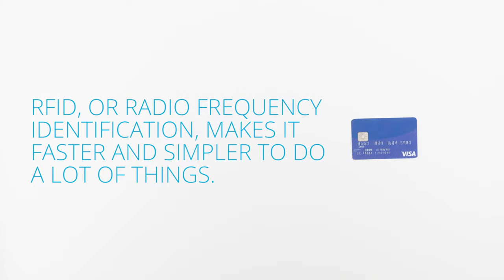Lewis N Clark RFID Blocking Clip Stash at Readi Set Go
The Lewis N. Clark RFID-blocking clip stash allows you to carry the essentials and keep your belongings hidden from unauthorized RFID scanning.

As a convenient option to hold your valuables, this travel wallet can hold necessities such as drivers’ licenses, credit cards, cash, change, and keys. It easily clips to your belt or waistband so you have everything readily accessible, and you can conceal it beneath your shirt, wear it outside your clothing, or put it in your pocket.

With its unique TravelDry fabric that wicks away sweat and protects against odors, mildew, and shrinking, it can easily accompany you everywhere from the gym and the park to conferences and trips abroad. No matter how hard you’re working, it’ll keep you and your belongings dry and on the go.

This functional hidden wallet is perfect for exercises, hikers, travelers, commuters, and more. It provides quick storage of your valuables and keeps them safe from pickpockets and RFID signals alike.

Features:
- Clips to clothing – no pockets needed
- For ID, currency, credit cards, valuables, etc.
- Great for excursions, exercise, etc.
- TravelDry® fabric wicks away moisture
- Fabric also resists shrinking, odors, and mildew

Specs:
- 3.5in x 4.5in

Traveling with RFID:

Even though you may have double-checked the lock on your door, called ahead to let your bank know that you would be traveling, and left emergency phone numbers with family members, you may not have realized that you’ve still left yourself exposed.

Millions of credit cards, debit cards, and passports issued since 2006 are embedded with a Radio Frequency Identification (RFID) chip that contains personal information.

The technology was designed to let us bypass the standard requirements of scanning or checking in. However, electronic identity thieves have undermined the security of RFID products by devising scanners that read your personal information without you even realizing it.

Blocking 13.56MHz frequencies, the standard for most credit cards and passports, items such as the RFID-Blocking Clip Stash have allowed individuals to protect themselves from electronic pickpocketing and identity theft.

Shield yourself today.

Readi Set Go | Keep your style while on the go | Ottawa Travel Shop

Shop more great items at Readi Set Go Downtown and in the Glebe. We’re Ottawa’s one stop shop for all travel, urban and lunch gear.